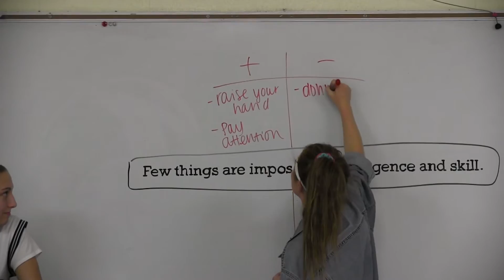SOHS Link Crew